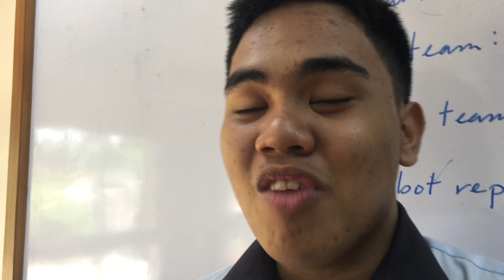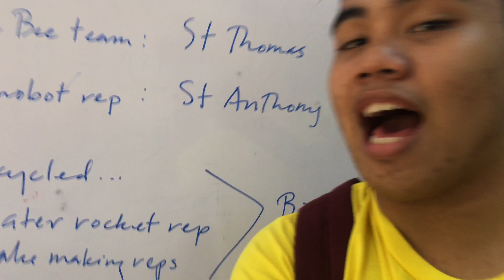HERE'S MARIST!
SUSTIVLOGS#1

Hey im carl! This is my first vlog! Im planning to do more vlogs soon! 😊.